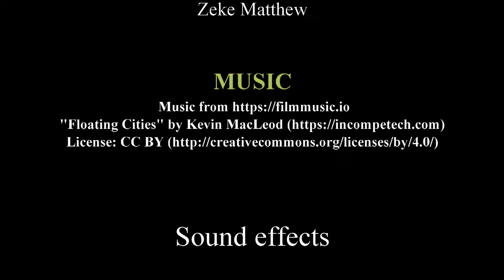What's Your Passion Interview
This explains why I moved to new software and what is the inspiration behind what's your passion movie, so join me as we discuss what's your passion.

What's Your Passion?
Animated Christians interview
Animated Christians
Animated Christians Youtube channel
Animated Christians Youtube
Christian Youtuber